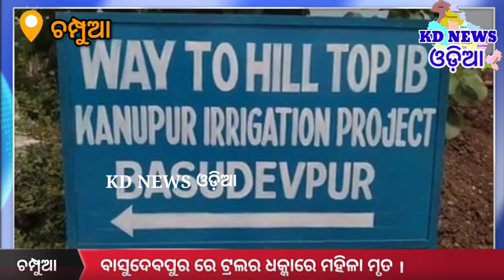ଚମ୍ପୁଆ:ବାସୁଦେବପୁର ରେ ଟ୍ରଲର ଧକ୍କାରେ ମହିଳା ମୃତ ।